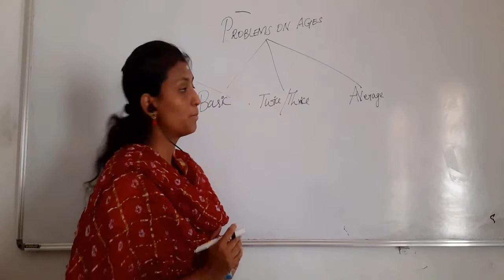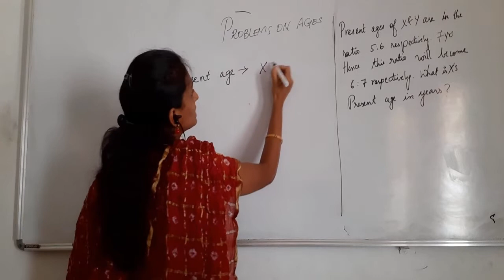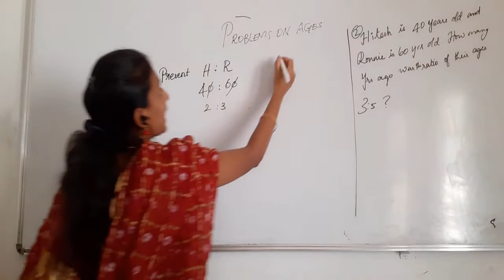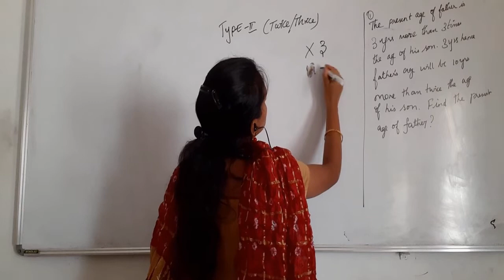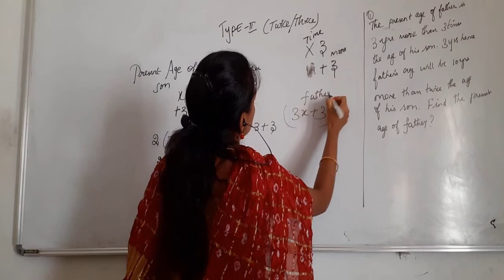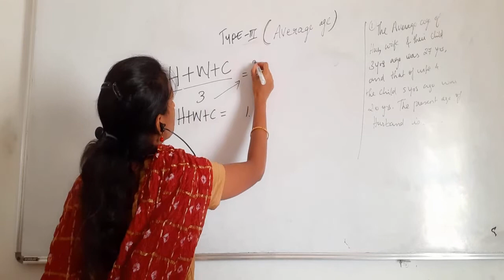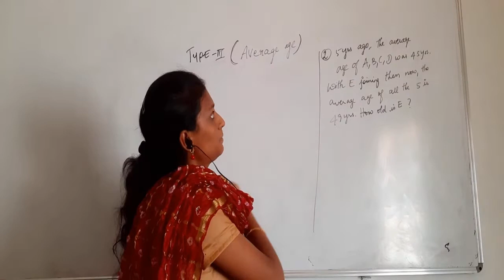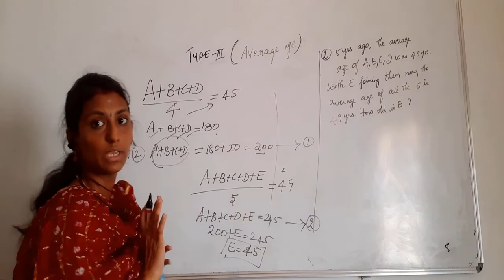Aptitude Training Series in Tamil #1 | Problems on Ages | Online Aptitude Training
Many students are facing difficulties in entry level of placements because of aptitude tests so we are creating a separate playlist for aptitude solving in Tamil to improve the logical skills .

Kindly post your valuable feedback in the comment section, we will try to rectify it in the upcoming videos.

Good Luck